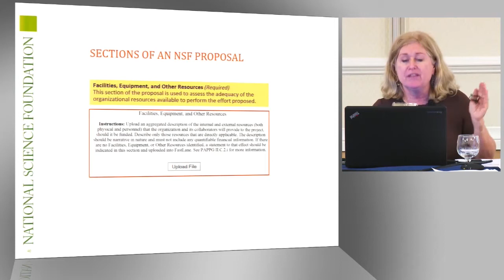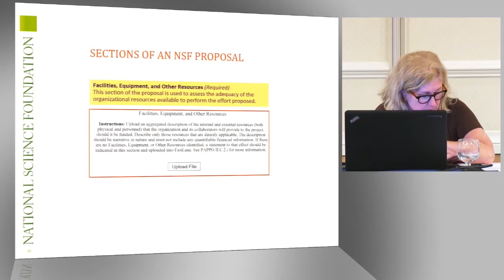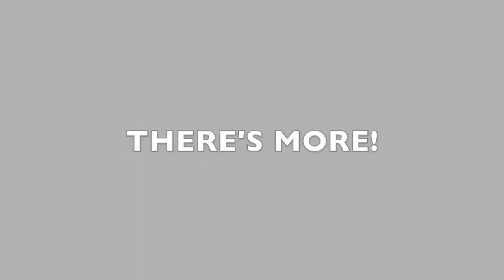Sections of an NSF Proposal: Facilities, Equipment and Other Resources